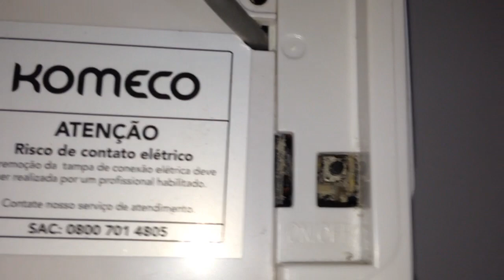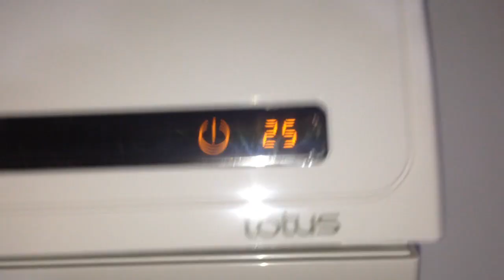Ligando o Ar condicionado Komeco Lotus SEM o controle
Veja como é fácil ligar o condicionador de ar Komeco lotus sem o controle remoto. .
Te Ajudei?